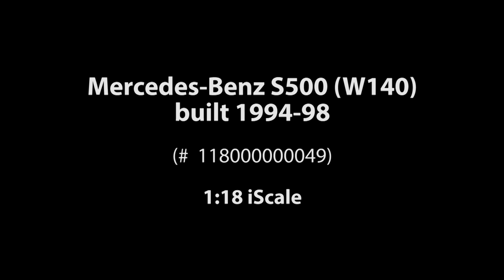ck-modelcars-video: Mercedes-Benz S500 (W140) Baujahr 1994-98 blau iScale